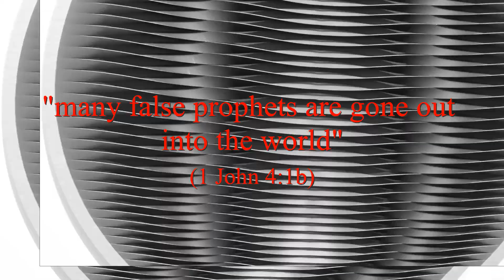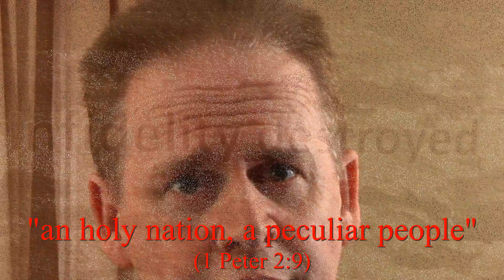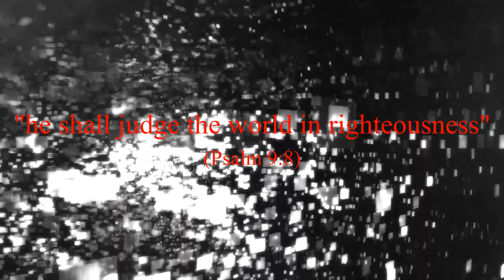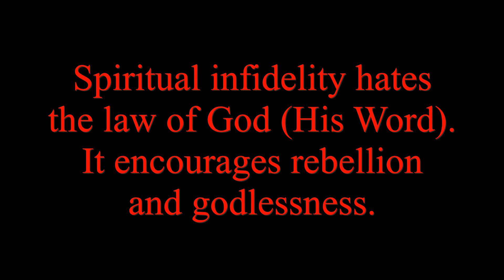Time for Christians to wake up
We are living in a time of great spiritual Infidelity. At this time in Church history, Infidelity has come into the churches and infected many Christians, resulting in compromise with the present evil world. Pastor Craig warns Christians that the time has come to stop the compromise and be separate from it. This means that churches must change.
We welcome you to come and fellowship at Victory Faith Centre, a Word and Spirit Church, in Geelong, Victoria, Australia.